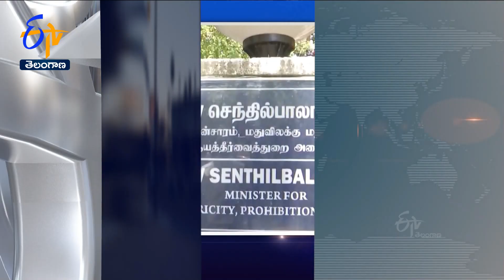6 AM | 30th June '2023 | Ghantaravam | News Headlines | ETV Telangana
6 AM | 30th June '2023 | Ghantaravam | News Headlines | ETV Telangana